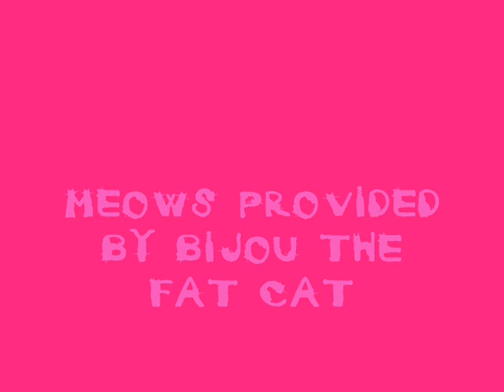Pink Pussycat by American Lesley Jane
The long awaited video for American Lesley Jane's "Pink Pussycat". A year in the making. Special extra sensory special thanks to my mentor, Lesley Gore. Lesley, you're the best mentor a girl could ever have. Video made by Professor Johannes. ~Lesley